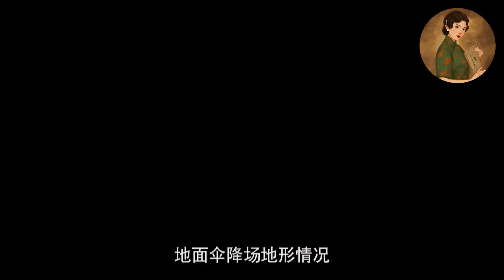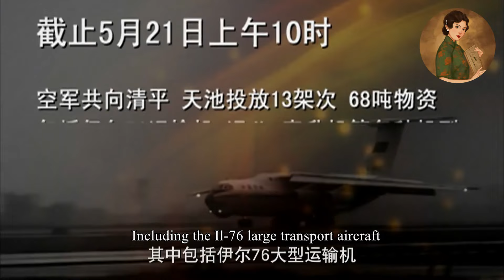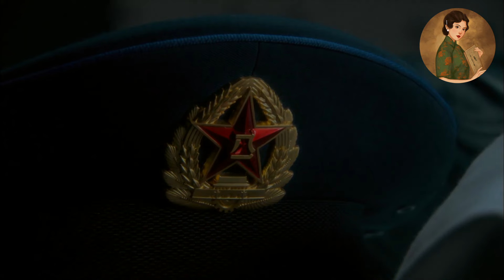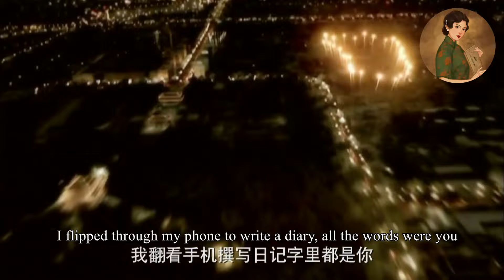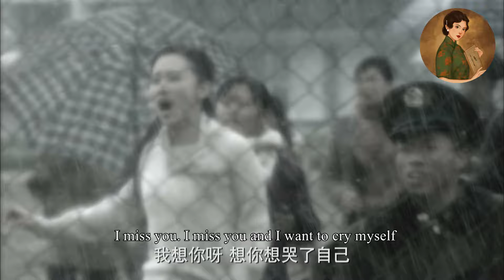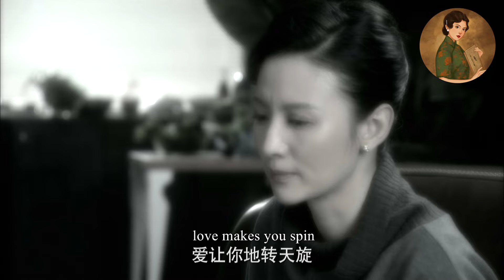【Full Movie】妻子徹底死心要離婚，出軌丈夫不同意，哪料妻子一句話讓他後悔莫及！💕中國電視劇